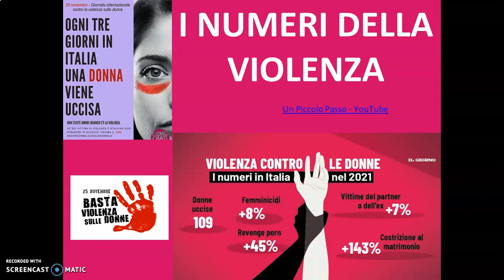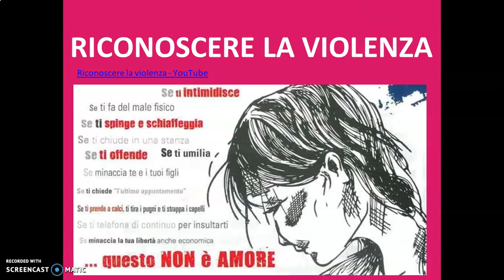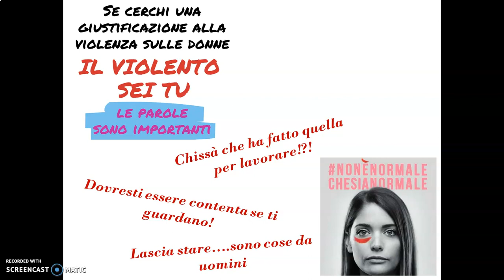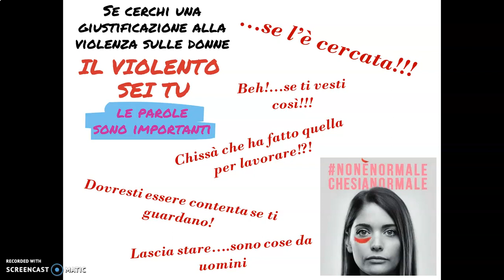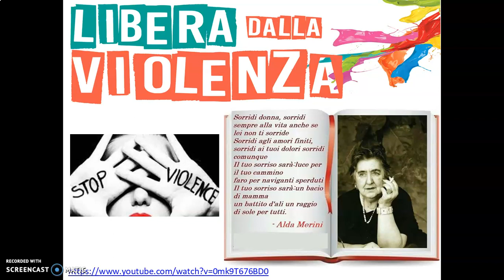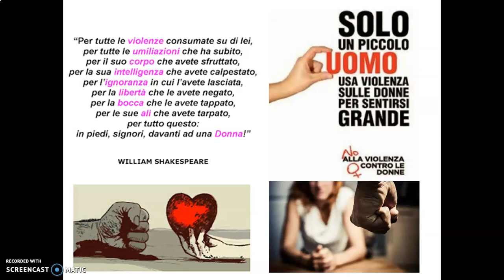25 novembre Giornata internazionale contro la violenza sulle donne